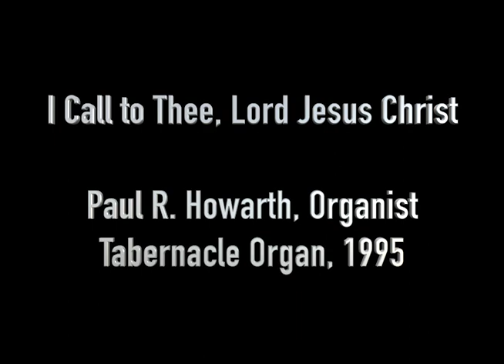I Call to Thee, Lord Jesus Christ, Tabernacle Organ 1995, Paul Howarth, Organist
Tabernacle Organ 1995, Paul Howarth Organist, I Call to Thee, Lord Jesus Christ